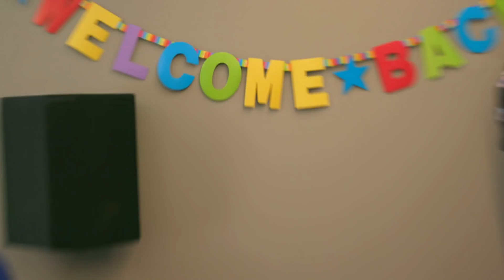YouTube Subcommunities: Funeral Bloopers, Cabbage Patch Kid Surgery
Seth takes a look at some niche YouTube subcommunities, like videos of demons posting reviews of the bodies they possess.

YouTube Subcommunities: Funeral Bloopers, Cabbage Patch Kid Surgery- Late Night with Seth Meyers